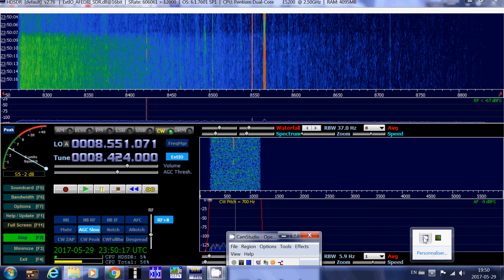SVO Athens Greece Maritime Station Channel Marker 8424 Khz Shortwave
Received on May 29th 2017 around 2345 UT with Afedri SDR, SVO maritime station from Greece sending call letters SVO in Morse Code